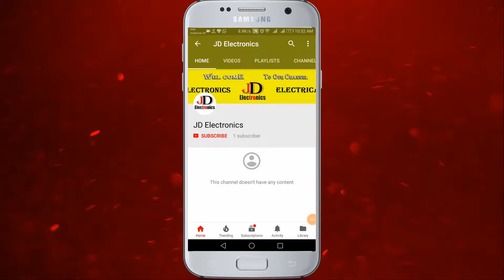JD Electronics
JD Electronics,JD Electronics Intro,
jdelectronics,electronics,electronic,
jdelectronic,jdelectronics channel,jd electronics channel,
jd,jdsapakada,
jd,jdsapkada,